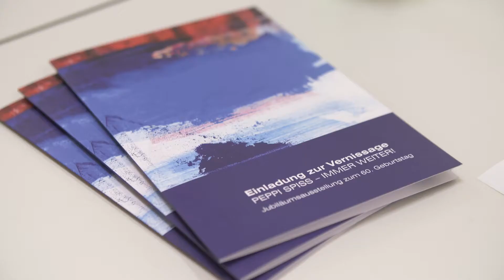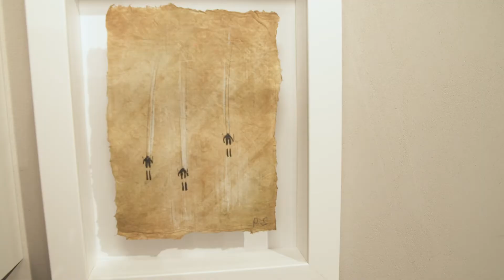Ausstellung "Immer weiter" von Peppi Spiss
St. Antons Künstler Peppi Spiss feierte im Juni seinen 60. Geburtstag. Zu diesem Anlass wird in der Woche vom 25. Juli bis 2. August eine Veranstaltungsreihe in der Kunsthalle Arlberg 1800 geboten.

Gezeigt wird in diesem Rahmen eine Retrospektive.

Das Rahmenprogramm beinhaltet neben künstlerischen, auch musikalische, literarische und theatralische Highlights.

Peppi Spiss ist seit Jahrzehnten als Künstler aktiv und hat in diesen Jahren viele Akzente gesetzt.

Bürgermeister Helmut Mall und Künstler Peppi Spiss kennen sich schon seit Kindertagen – die beiden sind auch selbst zum Motiv eines ausgestellten Werkes geworden.